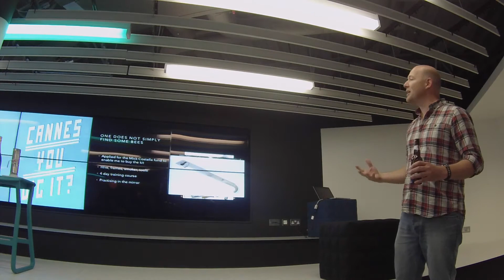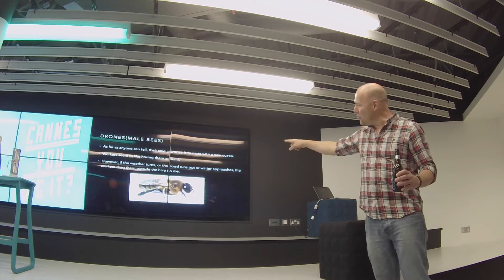Bees - Pecha Kucha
My pecha kucha presentation for @TMWagency. 20 slides, 20 seconds each.